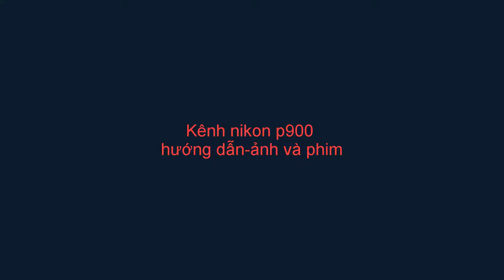nikon p900- record the plane take off and landing at Tân Sơn Nhất Airport